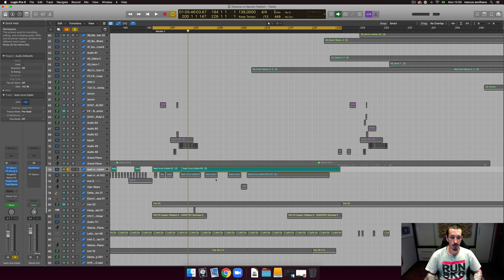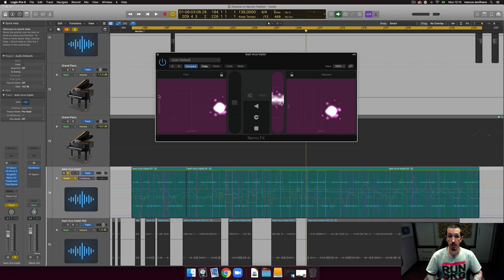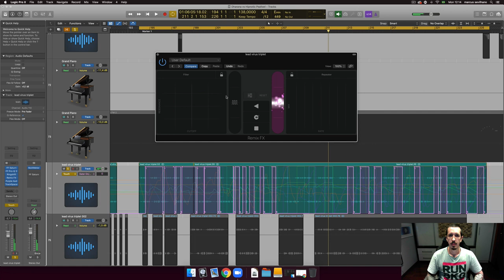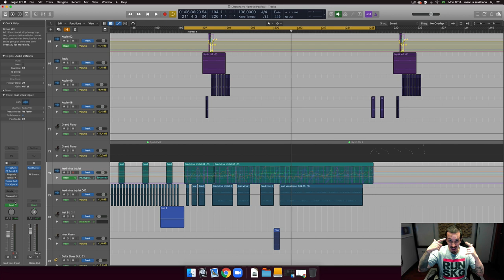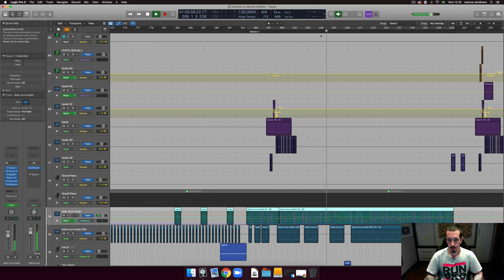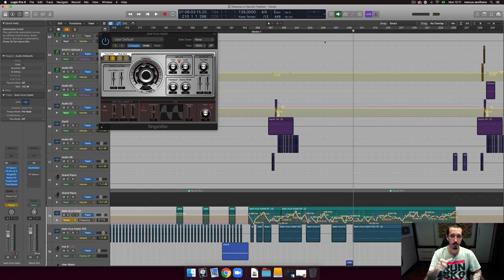Como Criar Movimento com Automações - by Dharana (Zenon)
Nessa aula especial, o mestre Dharana (Zenon Records) vai ensinar como ele cria as suas automações para dar muito movimento a cada elemento da track.

Se você quiser aprender a produzir ZENONESQUE/DARK-PROG do Zero, conheça a Master-Class com o Dharana. Link abaixo: